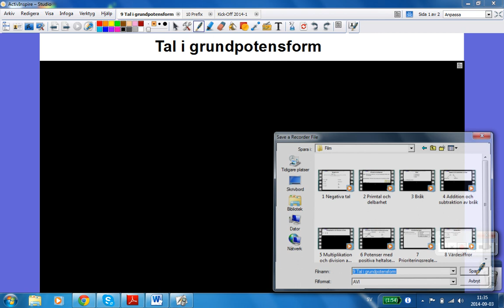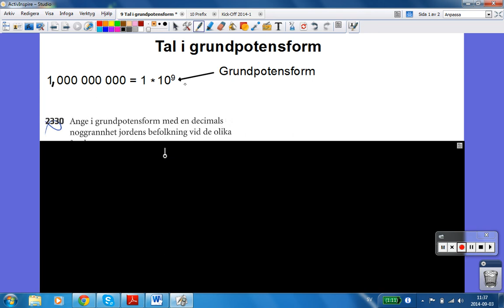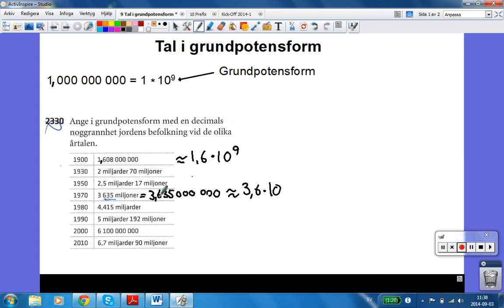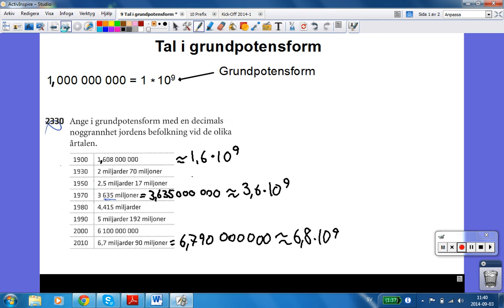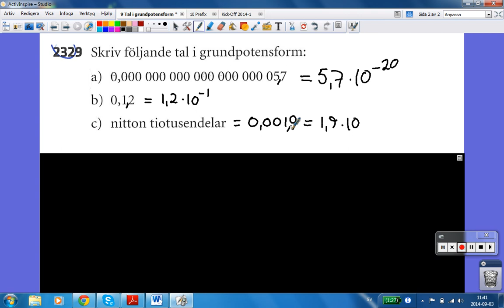9 Tal i grundpotensform